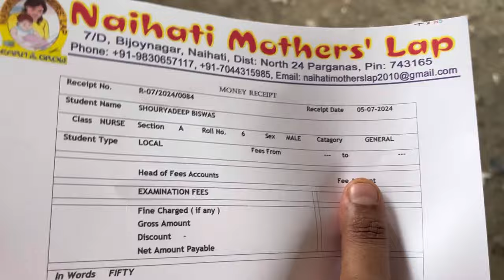নতুন স্কুলের প্রচুর খরচ । সামলাতে পারছি না । শুকনো রুটি খাচ্ছি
Thanks for coming jiniya vlogs. I am an youtube bengali lifestyle daily vlogger.

Bengali Vlogs are very popular among Bengali Community. There are some Bengali Vlogs Video which gets thousands of views.  As a Bengali youtuber Jiniya Vlogs I also made daily vlog, lifestyle vlogs, food vlog  and travel vlog and which are very popular among bengali youtubers.

I share every moment of my precious life through my YouTube channel. It's not just my Bengali blog YouTube channel, it's my life diary. I want to capture every moment of life as a vlog video on this bengali vlogYouTube channel.

In today's bengali vlog I am sharing with all of you one precious day of my life নতুন স্কুলের প্রচুর খরচ । সামলাতে পারছি না । শুকনো রুটি খাচ্ছি

With Love ❤️
jiniya vlogs